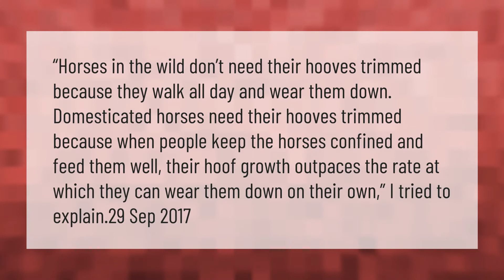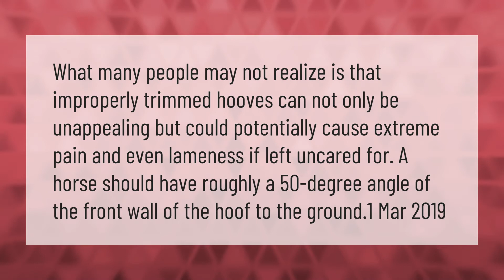Why do wild horses not need their hooves trimmed?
00:00 - Why do wild horses not need their hooves trimmed?
00:39 - What happens if horses hooves are not trimmed?
01:08 - How do wild horses hooves stay trimmed?

Laura S. Harris (2021, March 19.) Why do wild horses not need their hooves trimmed?
    AskAbout.video/articles/Why-do-wild-horses-not-need-their-hooves-trimmed-232124